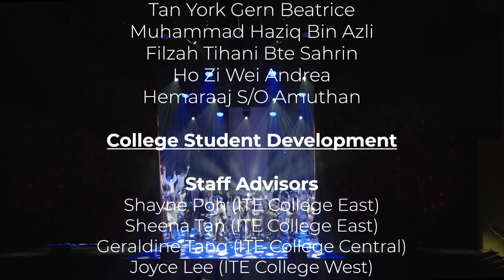ITE Vocal Xchange 2022 - Full Show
After a two-year hiatus, the ITE Vocal Xchange returned to the stage last weekend with a concert featuring close to 80 vocalists and musicians from across all three ITE Colleges.  With the theme “Emerging from the Embers” –  performers, rising against the odds, presented their unique stamp on songs that are personal and empowering to them. More than 500 people in the audience were fascinated by the variety of acoustic renditions of songs.

Sat 17 Dec, 2022, 8pm
Auditorium, Tay Eng Soon Convention Centre, ITE HQ

Featuring:
Central Music Club @centralmusicclub2074
East Dynamics (IG @eastdynamics )
East VIP (IG @eastvip)
ITE Show Choir @iteshowchoir9281
ITE That Acappella Group @itethatacappellagroup
West Unplugged @westunplugged7307
Vibes (CW) (IG @vibescwsg)